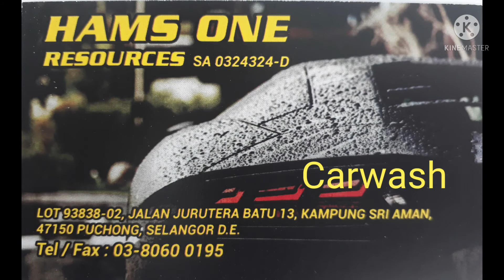Hams one carwash cuci kenderaan :waterwax, wax body, waxglass, polish body dan nano mist